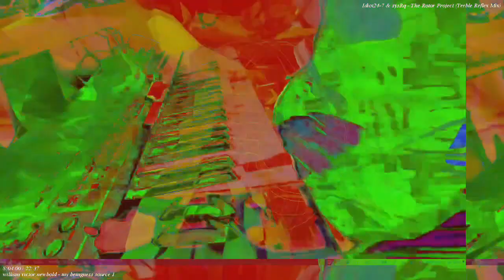[EPILEPSY WARNING] Part of the set of 12m13s video length group of videos that have been uploaded.